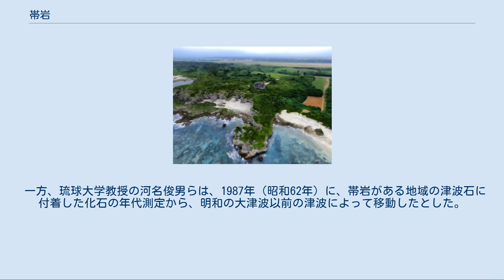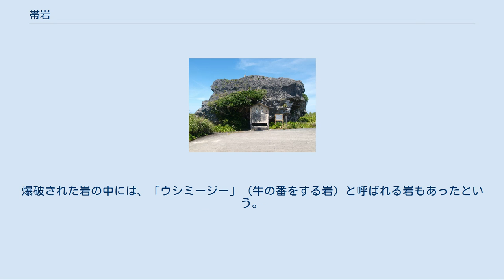帯岩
帯岩 帯岩と手前に設けられた鳥居 中央が帯岩 帯岩（おぴいわ）は、沖縄県宮古島市の下地島の西岸にある巨岩である。
 高さ約12.5メートル、周囲約59.9メートル。
重量は2,500トンとも2万トンともされる。
通り池の南側約800メートル、海岸からは約50メートル離れた高さ12.5メートルの崖上に位置している。
 民間信仰の対象であり、大漁、航海安全、家内安全の祈願が行われる。
 1979年（昭和54年）6月1日に、下地島巨岩（帯岩）として旧伊良部町の史跡に指定され、宮古島市への合併後には引き続き同市の史跡となっている。
 津波によって打ち上げられた巨礫を津波石という。
その存在が世にが知られるようになった発端は、八重山列島の石垣島等に点在する巨石を調査した牧野清が、それらが津波によって海から陸上に打ち上げられたと推定し、1968年に著した「八重山の明和大津波」で「津波石」と呼んだことによる。
 帯石も津波石であり、2010年（平成22年）までに報告された中では世界で最も重いとされる。
近年の研究により、宮古列島には過去に幾度も津波が襲来していることが明らかになっている。
最もよく知られている1771年4月24日（旧暦明和8年3月10日）の八重山地震の津波（明和の大津波）のほかに、1200年頃、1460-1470年頃、1625年の津波で移動したと考えられる津波石が多くあることが指摘されており、明和の大津波以前の1748年（寛延元年）に完成した『宮古島紀事仕次』に、下地島を襲った津波にまつわる伝説（詳細は通り池#伝説）が収録されていることも、明和の大津波以前の津波の存在を示している。
2017年（平成29年）には、先島諸島では明和の大津波と同規模の津波が約600年間隔で4回発生していたとの研究結果が公表されている。
帯岩が打ち上げられた時期については、明和の大津波によるとする通説と、それ以前の津波によるとする説とがある。
 琉球大学名誉教授の加藤祐三は、明和の大津波による宮古での被害の報告書である『思明氏家譜』の付属文書「御問合書」で移動したと記されている巨石と、帯石の実寸とがほぼ一致することから、1989年（平成元年）に帯岩は明和の大津波で移動したと結論付けた。
加藤はまた、付着したサンゴの分析からも明和の大津波で打ち上げられた可能性が高いと述べている。
 一方、琉球大学教授の河名俊男らは、1987年（昭和62年）に、帯岩がある地域の津波石に付着した化石の年代測定から、明和の大津波以前の津波によって移動したとした。
また、東北大学客員准教授の後藤和久は、2011年（平成23年）に、『大波之時各村之形行書』の記録に基づき石垣島の最大地点で85mとされてきた明和の大津波の遡上高は実際には最大で34.8メートルであり、従来36-39メートルとされてきた下地島での遡上高も古文書に基づく数値計算の結果12.3メートルであるとし、帯岩は明和の大津波では動いていないと述べている。
 中央部がややくぼんでおり、人が帯を締めているように見えることから「帯岩」、「帯大岩」又は「帯大石」という名称がついたとされる。
中央のくぼみは波に浸食された跡で、この岩はかつては海岸崖の海面付近の部分であったと考えられている。
 地元では「オコスゴビジー」、「オコスクビジー」（大きな帯をした岩）や「ヌーマミージー」（馬の番をする岩）とも呼ばれる。
爆破された岩の中には、「ウシミージー」（牛の番をする岩）と呼ばれる岩もあったという。
 かつて下地島には数多くの巨岩があったが、その多くは下地島空港建設の際に利用され、この帯岩だけが残された。
なお、下地島北西部の佐和田の浜には、津波石とされる巨礫が多数分布している。